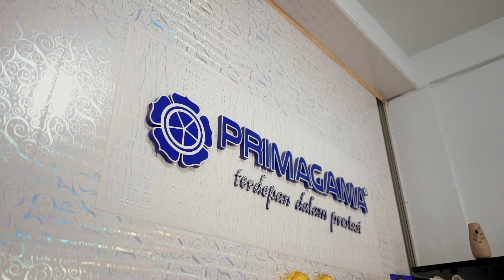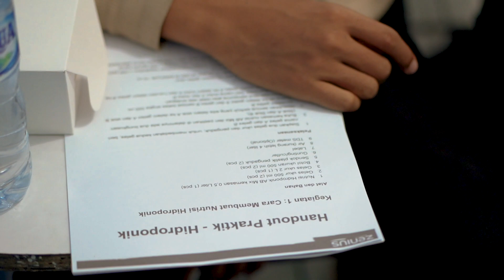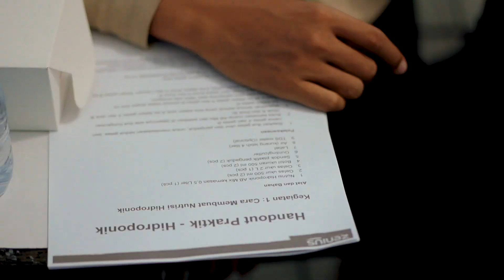Serunya Uji Coba Pelatihan Pengembangan Hidroponik Offline Prakerja Tahun 2022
Belajar pengembangan hidroponik langsung praktik? intip keseruan uji coba pelatihan offline pengembangan hidroponik Kartu Prakerja tahun 2022!

Kamu sebagai peserta JadiBisa hadir langsung di dalam tempat pelatihan secara tatap muka langsung bersama dengan peserta lainnya dan tenaga pelatih.
Gak cuma belajar dan mendengarkan materi yang diberikan, tapi akan ada sesi praktik atas ilmu yang sedang dipelajari!

Gimana, asik kan? Siapa nih yang udah enggak sabar buat ikut pelatihan offline Sob?